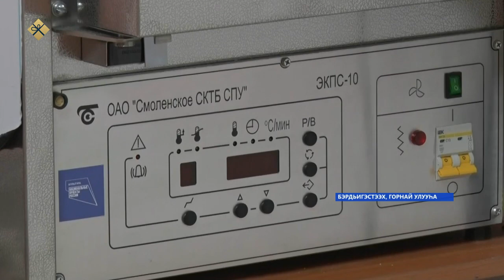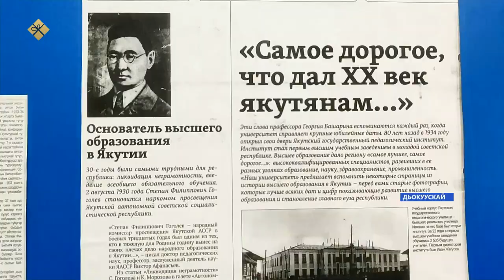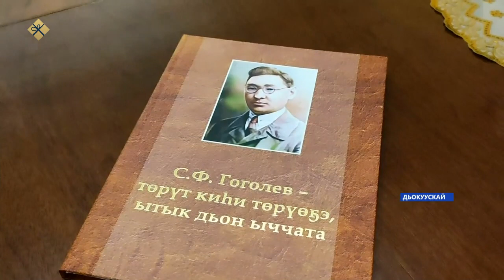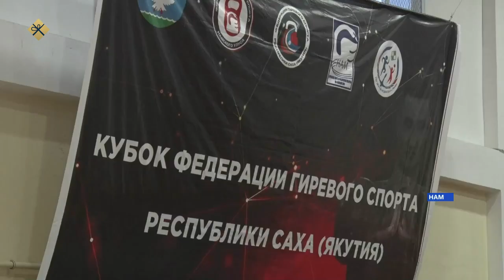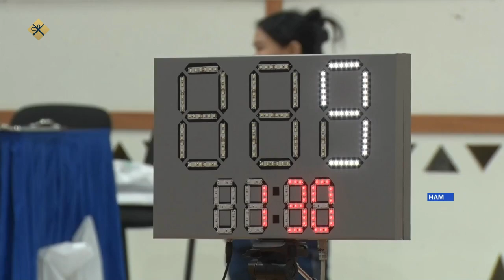«Саха сирэ» информационнай биэрии. Ахсынньы 20 күнэ 16:00ч.